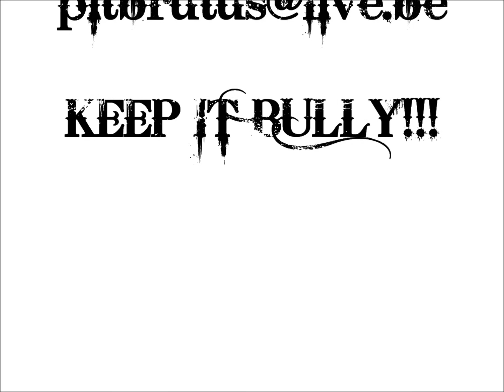BBB snoop2 american bully